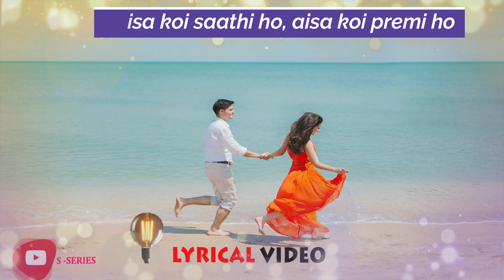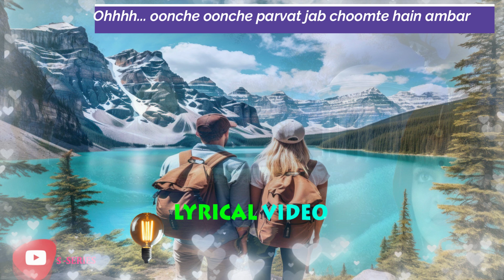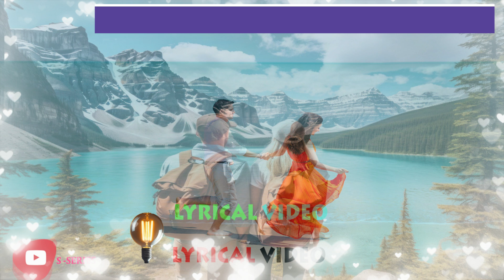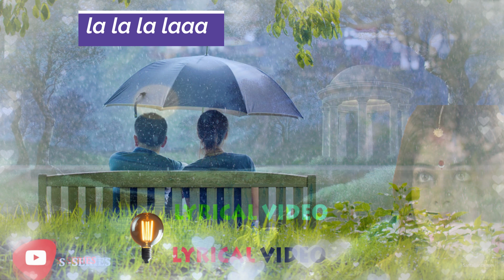NEELE NEELE AMBAR WITH LYRICS KISHORE KUMAR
NEELE NEELE AMBAR PAR CHAND JAB AYE WITH LYRICS KISHORE KUMAR@SSDCAPSULES